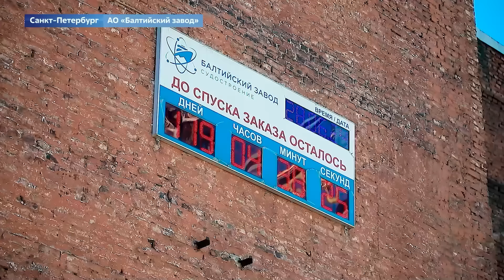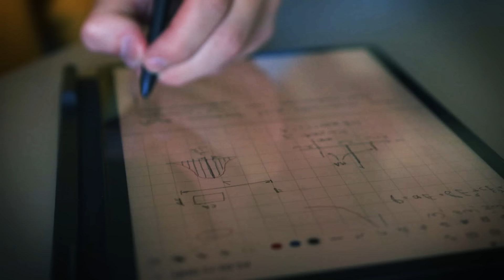Как собирают атомные ледоколы / Нарендра Моди в павильоне «Атом» / Семья семей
Выпуск новостей «Страна Росатом ТВ» №23, эфир от 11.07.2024

Список тем:

Резка первого металла для нового судна атомно-технологического обслуживания;

Ход строительства новых атомных ледоколов «Якутия» и «Чукотка»;

Первый Арктический грузовой экспресс из Москвы в Китай по СМП;

Стройка нового энергоблока №7 Ленинградской АЭС;

Президент России Владимир Путин и премьер-министр Индии Нарендра Моди в павильоне «Атом» на ВДНХ;

Росатом на стратсессии в Координационном центре Правительства Российской Федерации;

Устройство локализации расплава для энергоблока №3 АЭС «Эль-Дабаа» в Египте;

В МГУ Саров началась приемная кампания;

Строительство жилого города для сотрудников первой в России Гигафабрики накопителей энергии в Калининградской области;

Новый Центр аддитивных технологий «Росатома» в Томском политехническом университете;

Старт приема заявок на конкурс «Новые созидатели»;

Фестиваль творческих традиций «Семья семей» в павильоне «Атом».